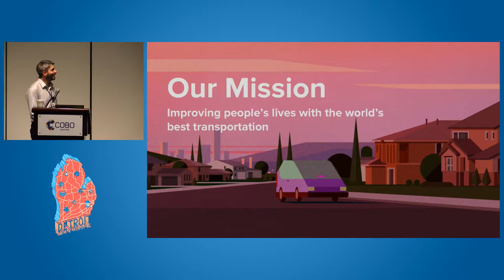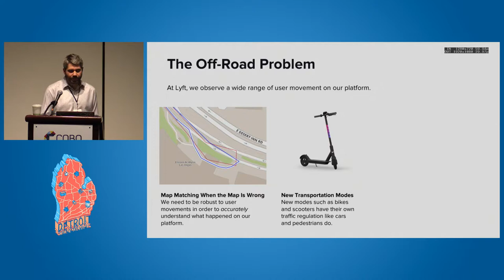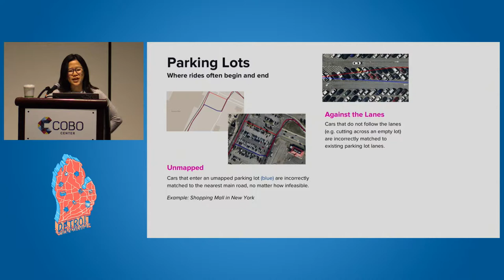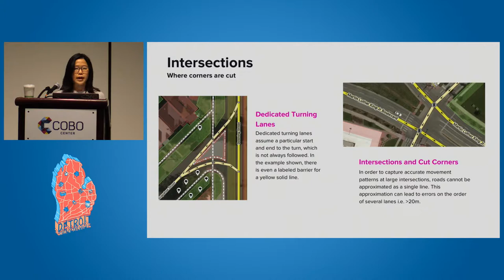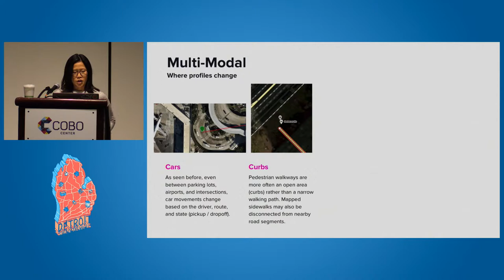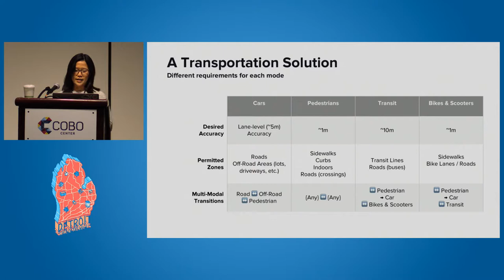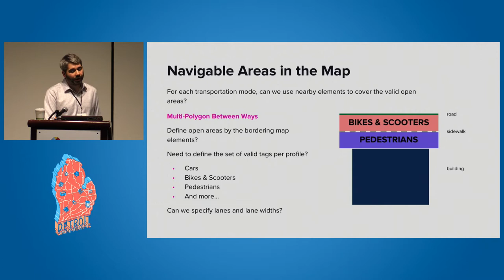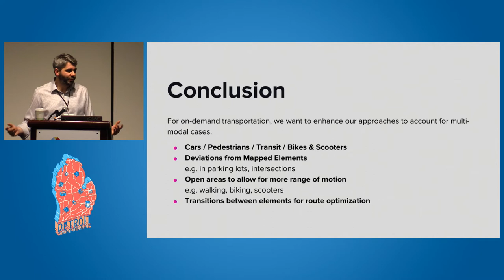Maps For All Maneuvers